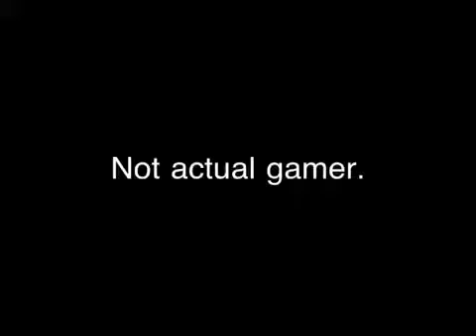JennyGaming Ep. 2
Jenny plays Fancy Pants Adventures while Justin does recorded commentary with her as well.